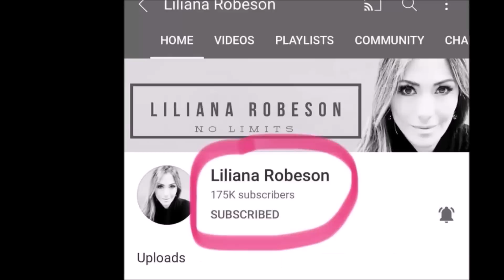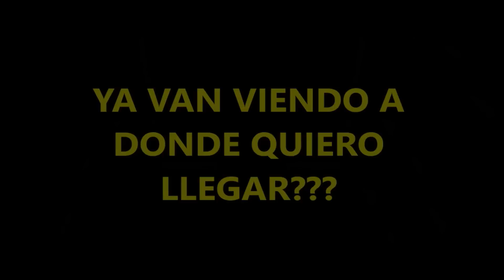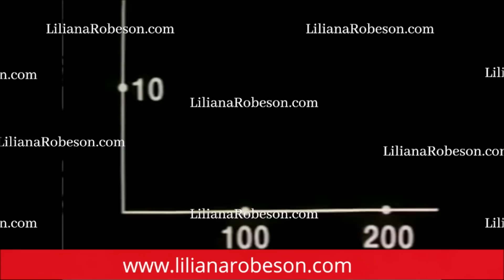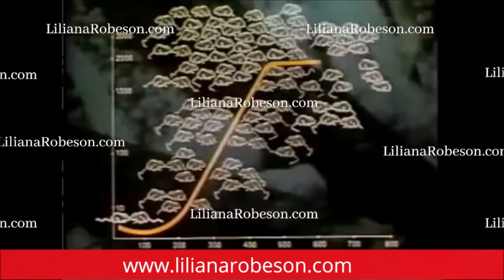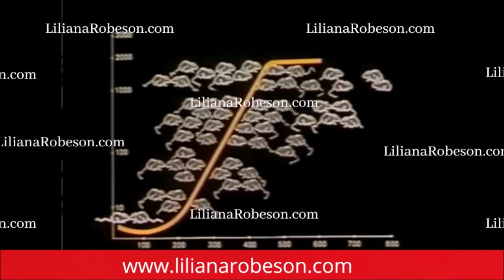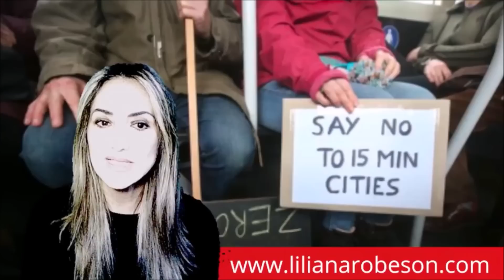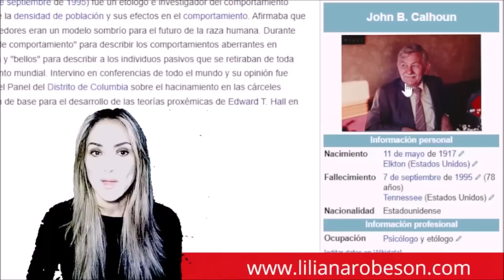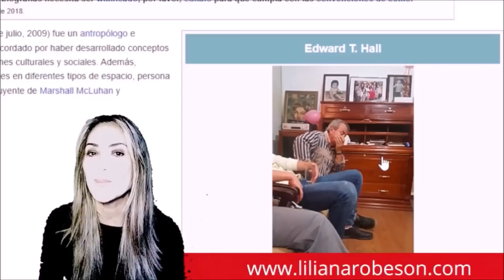EXPLICANDO LA CIUDAD DE 15 MINUTOS...................